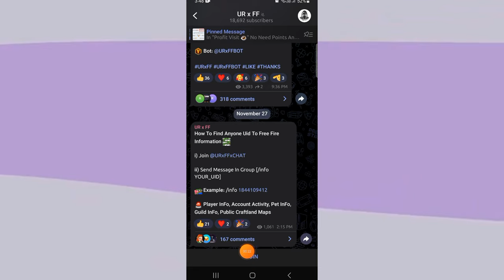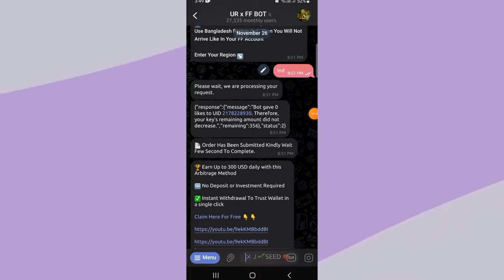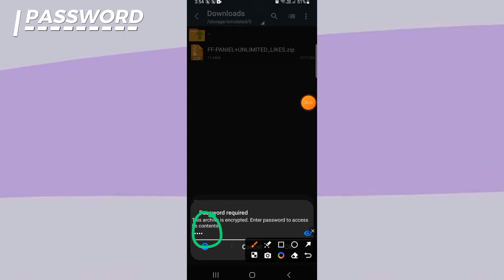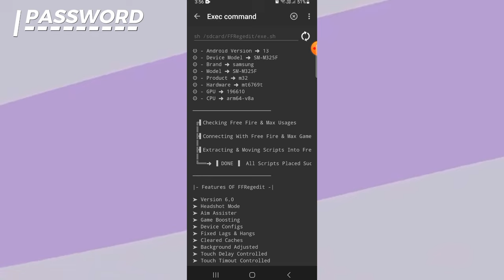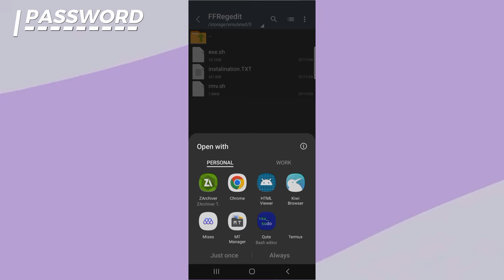Free Fire Aim Assiter No Root Brevent Paniel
About The Video :
0:00 Intro
0:07 Thanks
0:26 Let's Start
0:34 Unlimited Likes Trick
2:02 PANIEL Install
4:01 PANIEL Uninstall
4:58 SUBSCRIBE